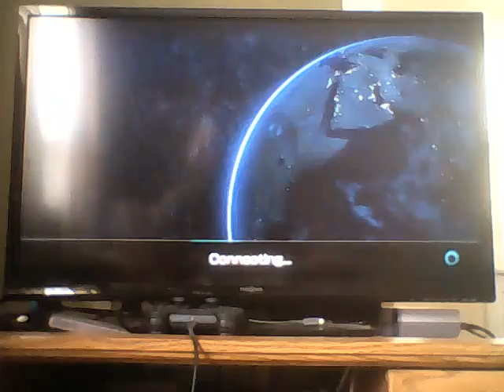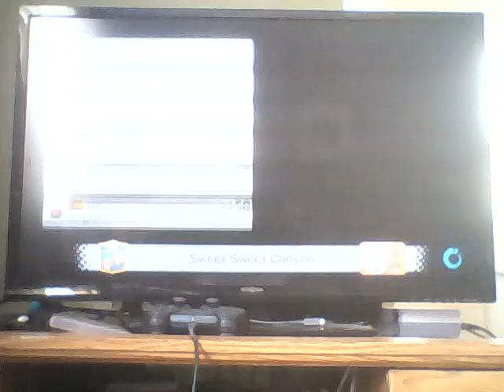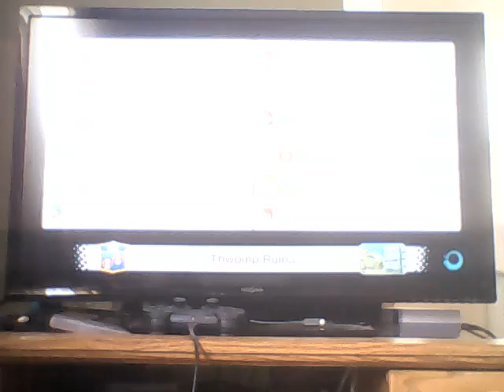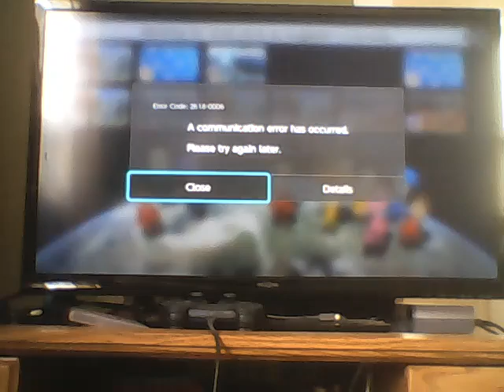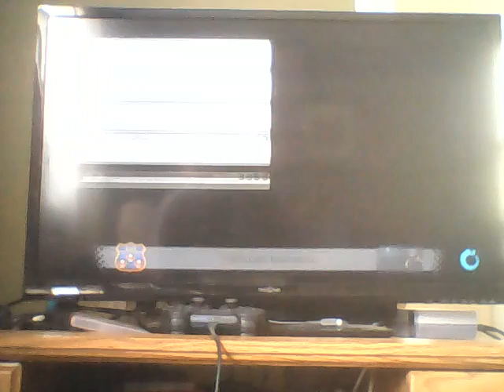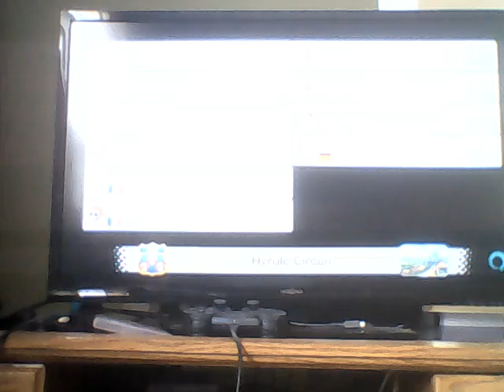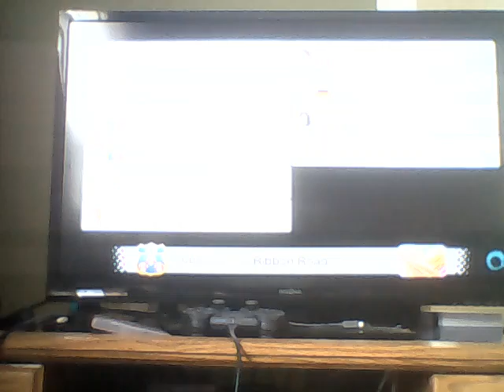mario kart 8 deluxe with update and some bs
so much bs